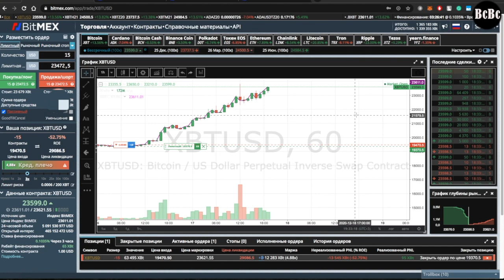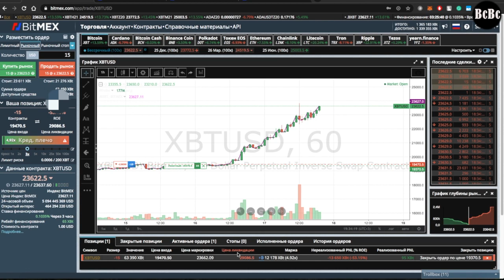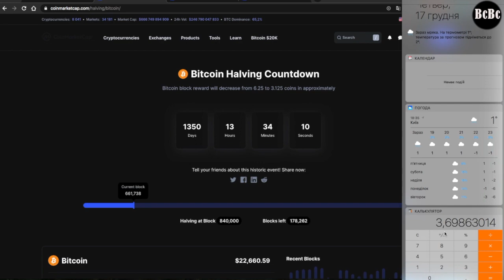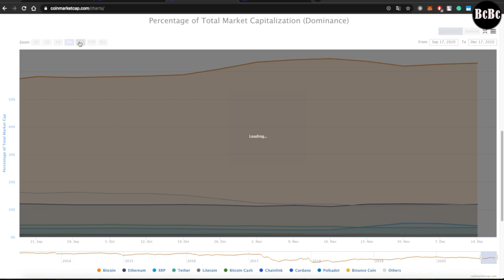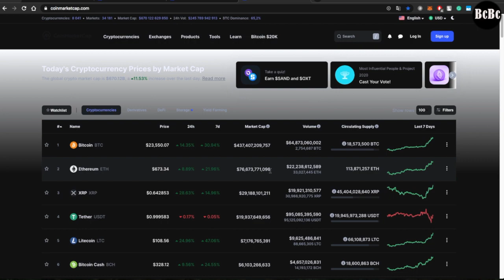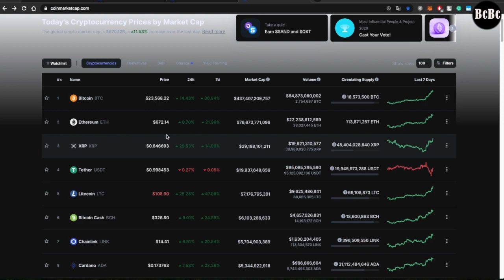Криптомонолог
Відео про BTC, Crypto.